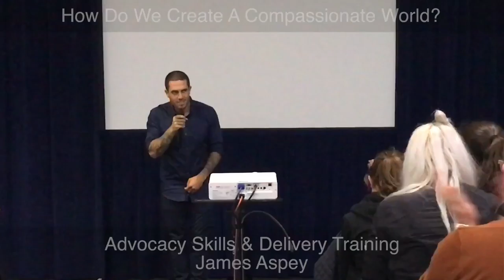How Do We Create A Compassionate World James Aspey, Vegan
Dr. Will Tuttle, the author of World Peace Diet once said, " There are only two kinds of people in the world: vegans and PRE-VEGANS. "